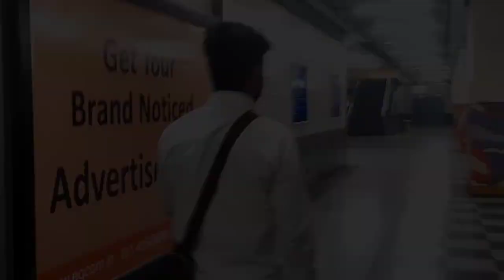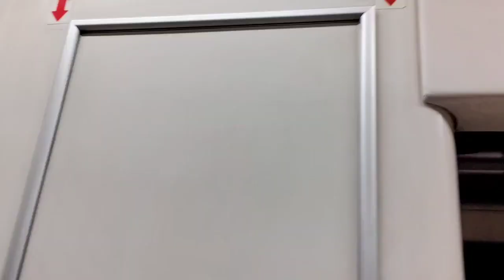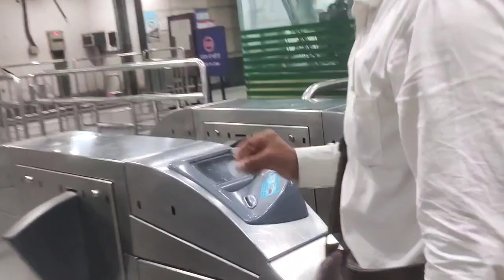metro vlog 🔥Ok bhai vlog, my first vlog ,#myfirstvlog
My first vlogs in metro 🚇

isan Sheikh
Dev singh
Alladin
badal

My first vlogs, my first vlogs my first vlogs
My first vlog my first vlogs my first vlogs